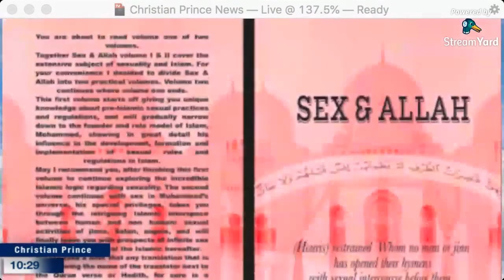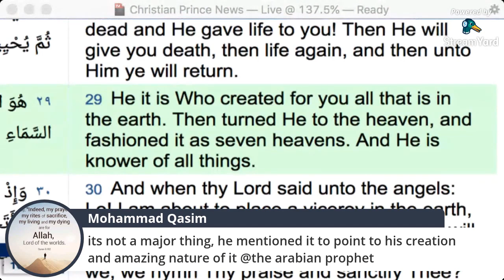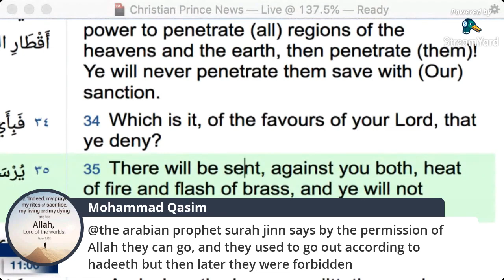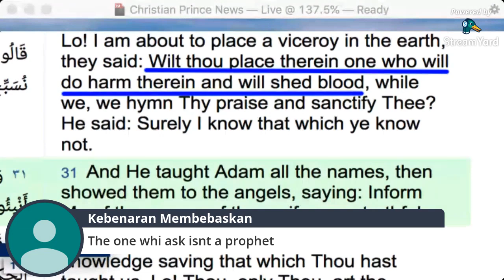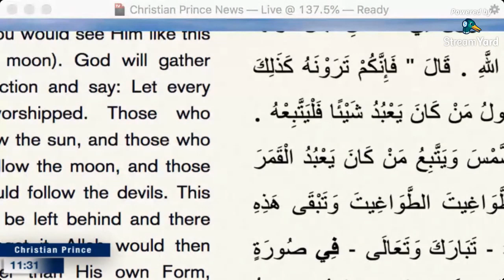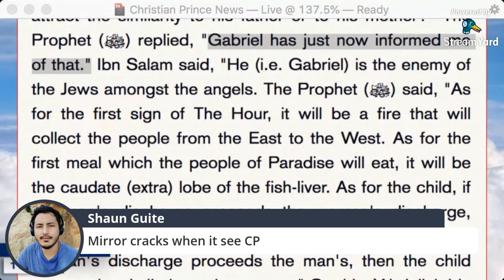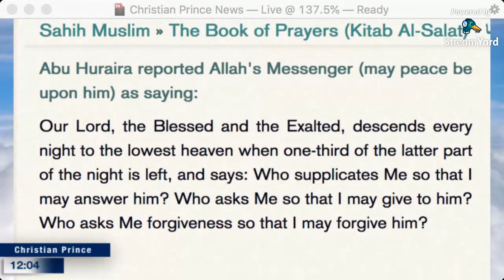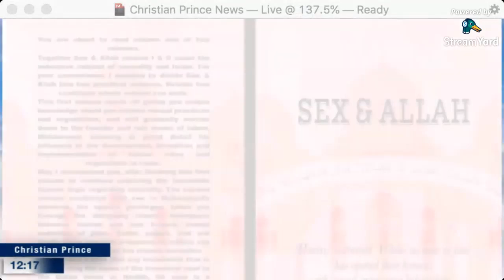Allah is "Knowing of all things?” Q49:16 Allah Maha Mengetahui segala sesuatu apakah kamu yakin?